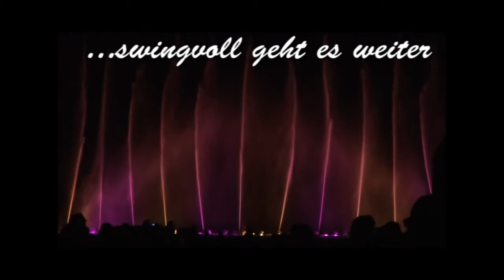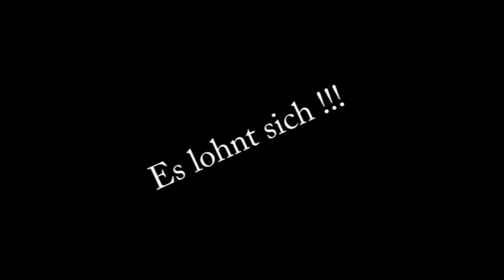BEX Sigthseeing- Sommerliche - Wasser - Stadtrundfahrt / AQUANARIO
BEX Sommerliche -- Wasser-  Stadtrundfahrt zum AQUANARIO

Mit einer abendlichen Stadtrundfahrt in Berlin ersehen wir schon viel Wasser in der Stadt und mit einer fabelhaften Stadtführerin, hatten sich alle wohl gefühlt. Auf ging es dann zum Wasserspektakel AQUANARIO, was nur noch in Berlin zu sehen ist bis zum 25. August 2013. Alle Gäste waren begeistert und versprachen, mit BEX weitere Highlights mitzumachen und wieder nach Berlin zu kommen. Wir freuen uns! Rufen Sie an unter BEX Sightseeing  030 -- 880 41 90    Start 18.30 Uhr, Ende ca. 23.30 Uhr, die Show startet um 21.30 Uhr  Alle sind WILLKOMMEN !